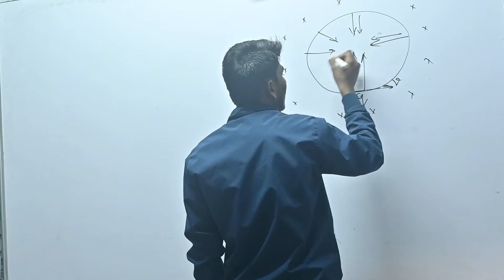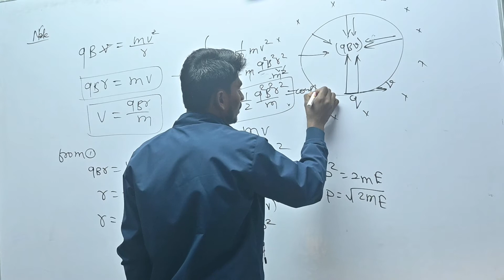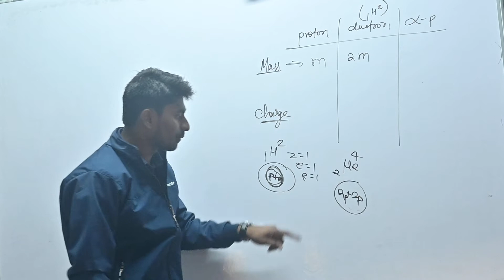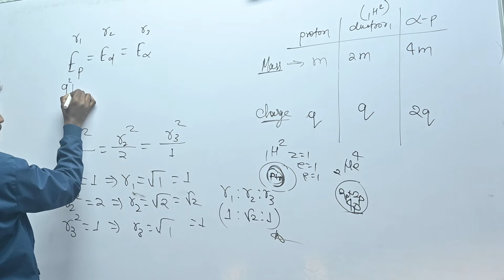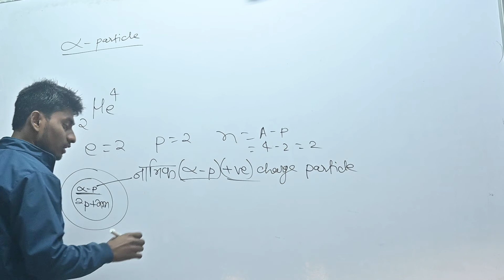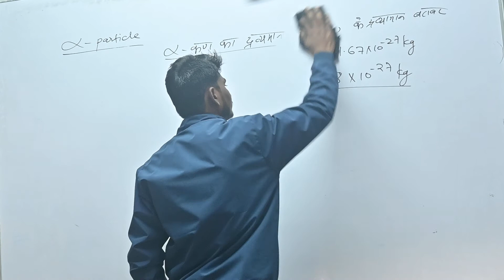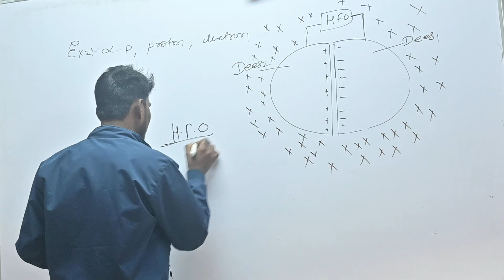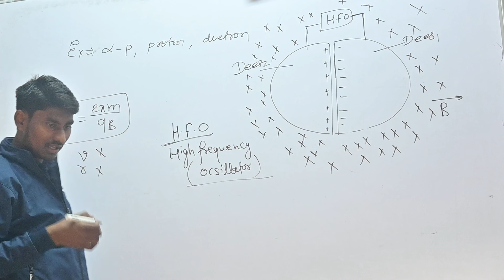(विद्युत धारा का चुंबकीय प्रभाव -09) magnetic effect of current हिंदी माध्यम के लिए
DO 4 YOU  is one of  the best channel to  preparing physics for your board examination
this class is regularly taken on youtube ,you can get good quality notes from our telegram channel name is Amritesh@Do4 You   also get from here each & every day video.

search on telegram Amritesh@Do4 You   & join now
tellgram link --

jhjkhduhkefiuhhjkbefkjgfje jkhUHUHF UHFEuhkuf iuufhUGUEFWEYH UWiy  YUGiuy fu GHI ugwdghhdiydyDD EEUHY uydHUd  uiuYIUHY  uyEOUYOYDWIUOEFW IUOyhoiyfd UHUDWYEHUO  u DGUI UI  UIFEiuaui aguhiuirioer hiroou ioiuhir8rr erep fhfahyioah fefiuuraoi arerau  AIUoofehoi IJJOiioiFEOI AIIaiuoifUIOF EIUEFFIOEu oI FOUYKE HFH Fncnkcl IOHJEFWEIUO wirur wWJRet lcnbvb  ohO FIJ FUOHOGJF OIIppLDKKPOouiiwruriueb IOUHFGUIFENF CUHIV FEF EHOIJejuoh CoiuoiYE8FWU0Wp[ ew90ur803r ueOIUijuhufewJIJohjjnenL iuioUJlh eUUo euoiUU AFUiewu FEWEYU8OI ovu8yfe8fwurro-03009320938r2- U fu8uf HLKJlkKI[0QWII9 WE99IU098EWEWIe9hHF  9e9u09EFWU9-U EW9I EWU f9 EFEUF0[O-Opjf f F99 U9fewu89u09erfreOP VAD09IU09fewu